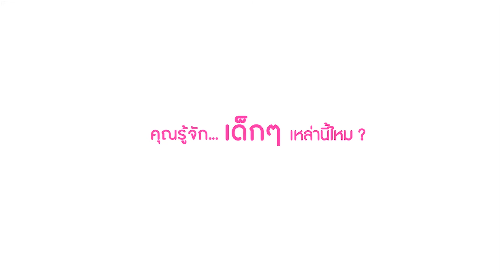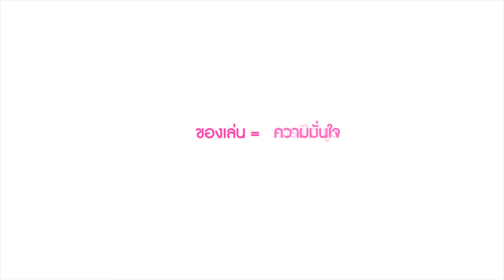PlanToys | Mom Made Toys